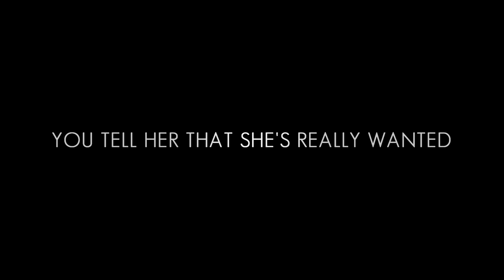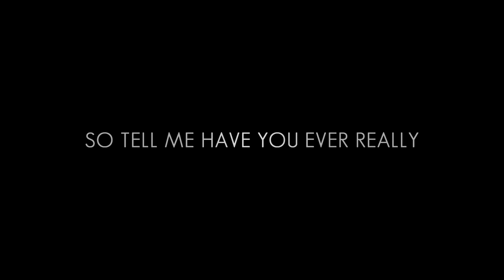Nikolina and Sinisa - Wedding Trailer in 4K, FDR AX100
What a beautiful wedding! It was a blast to be there. Thank you Niki and Sinisa for allowing Globe Media to be a part of this magnificent wedding day! This video is filmed in 4K resolution and if you want to see the difference, even on your 1080P monitor, click on the gear in the lower right corner and select the highest setting. Enjoy!